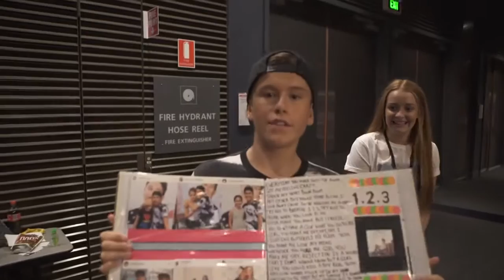AMPLIFY I BRISBANE SHOW DAY VLOG (Jai Waetford)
My day at Brisbane Amplify was crazy so I wanted you guys to see what happens on a regular tour day :)

Also remember my 'Shy' EP, is out now!!